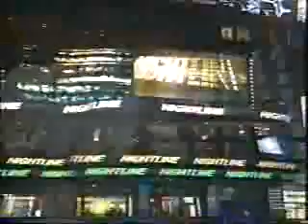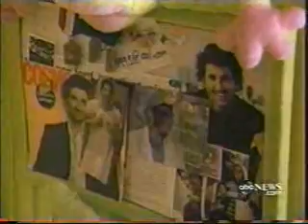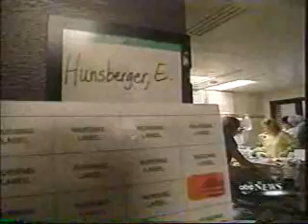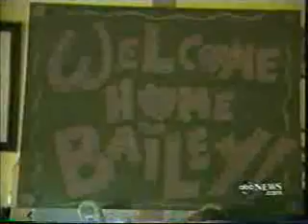ABC News Nightline (10/4/2007)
Entire episode of Nightline, with Martin Bashir in New York. Stories include a 12-year-old with a real 'broken heart', and a New Jersey reviewer of wine. Taped off KAPP 35 Yakima with commercials.

(C)2007 ABC News.